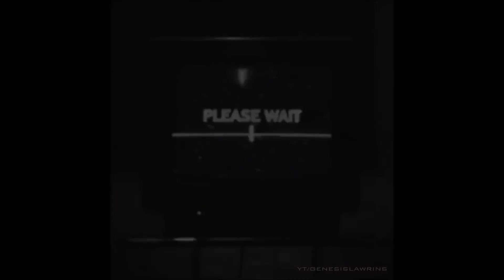Astrix - He.art (Omiki & Terra Remix) - - - [[Full Visual Trippy Videos Set]] - - - [GetAFix]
A trippy animated fan visual for "Astrix - He.art (Omiki & Terra Remix)"

Fancy being a patron of the channel? , I honestly, properly appreciate it :)

MORE AT